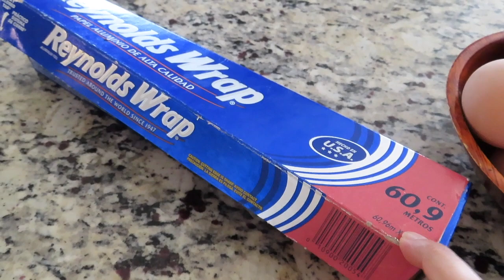CELEBRANDO A MI PAIS + CÓMO PREPARAR JUANES SIN HOJA? / Tarapotina en los EEUU + STORYTIME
Vlogs de una Familia Estadounidense -Peruana